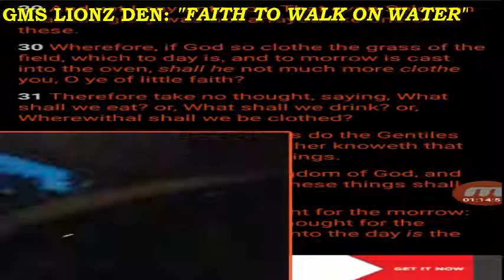PT4 HUMILITY MESSAGE 2 THE YOUNG LEADERS